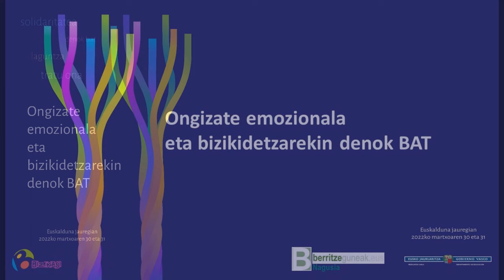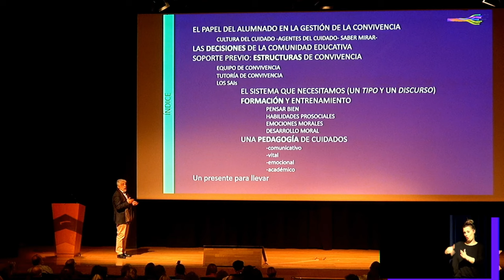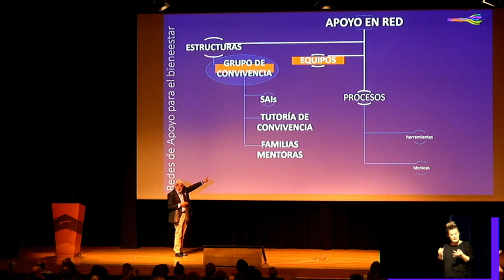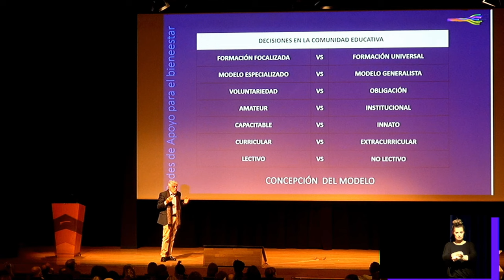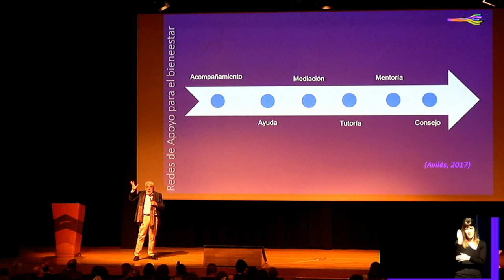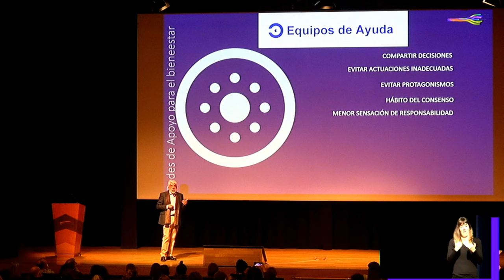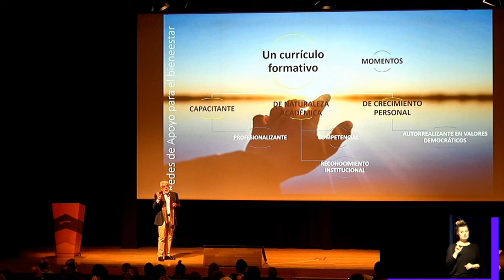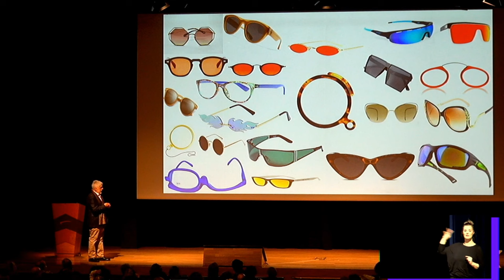José María Avilés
Ikasleen protagonismoa: ongizaterako laguntza-sareak eraikitzen